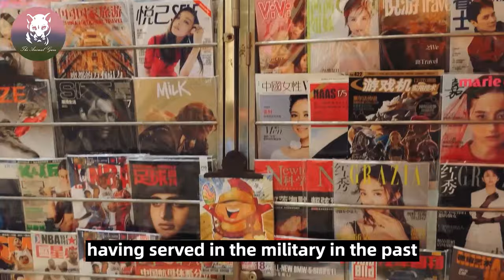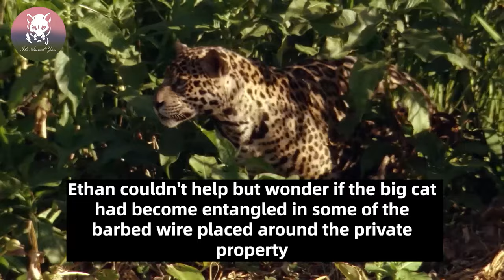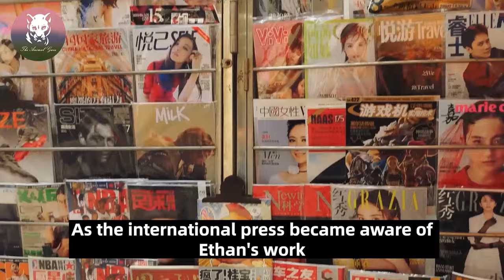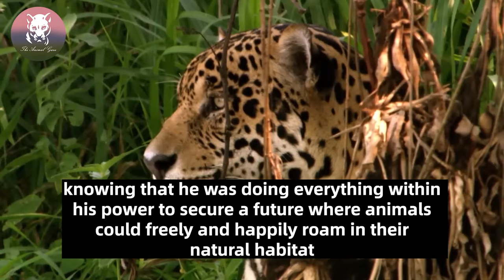Soldier Rescued Fierce Drowning Jaguar. What Happened Next is Unbelievable!